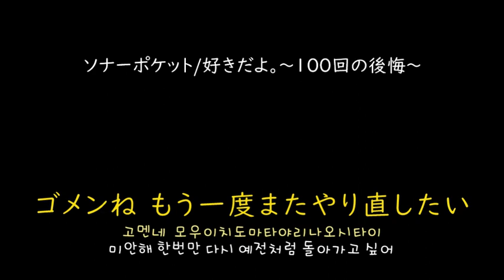[가사/해석]소나포켓(ソナーポケット)－좋아해. ~100번의 후회~(好きだよ。～100回の後悔～)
ソナーポケット－好きだよ。～100回の後悔～(2010)